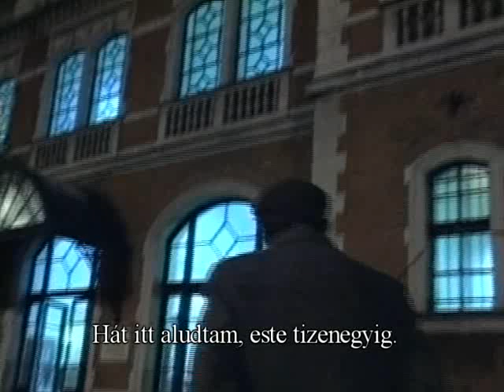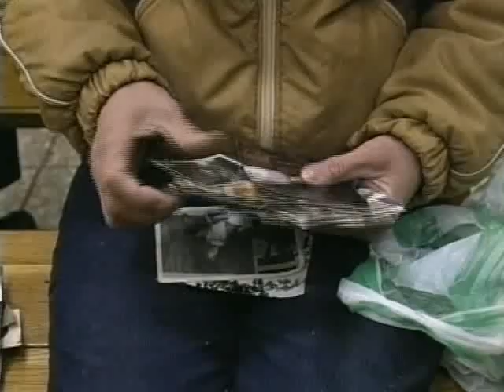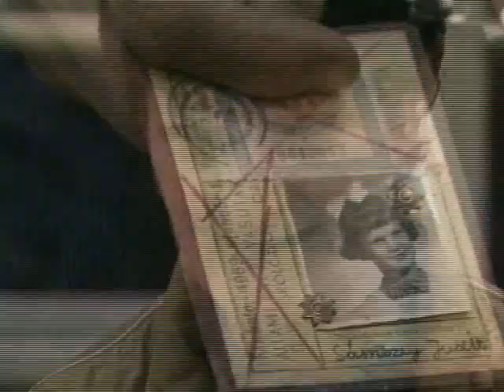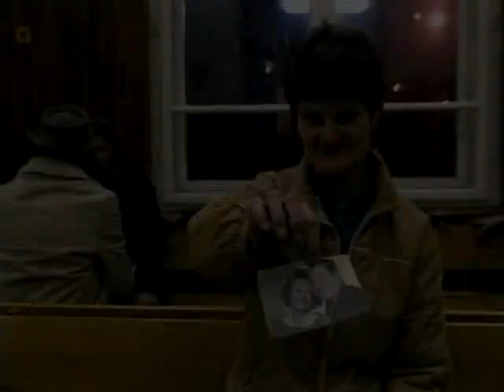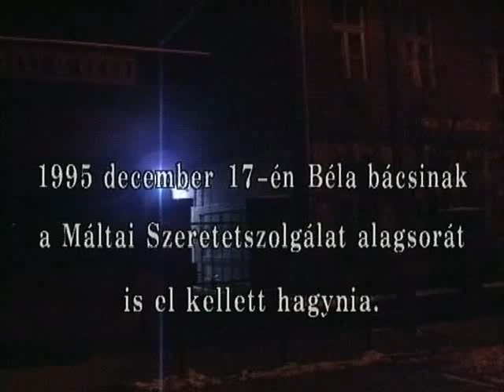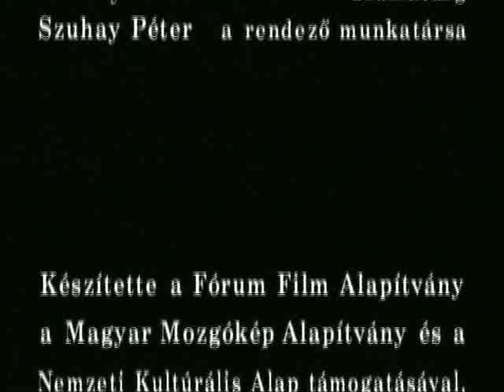Csövesek - csicskák (egy eset több olvasata)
színes, magyar dokumentumfilm, 85 perc, 1996

rendező: Kőszegi Edit
operatőr: Kőszegi Gyula
vágó: Rigó Mária